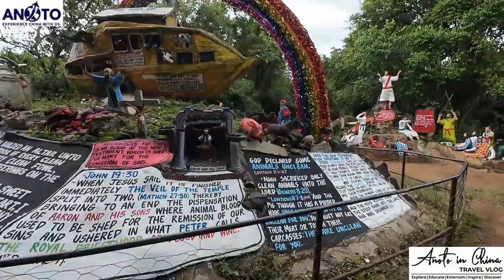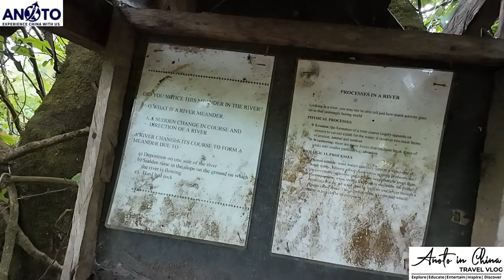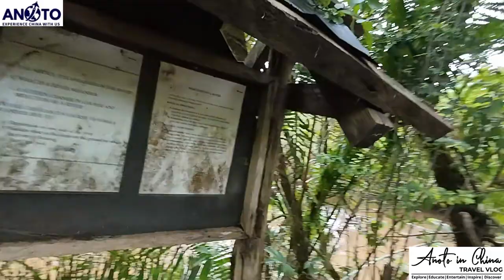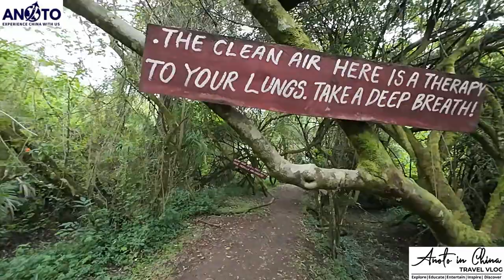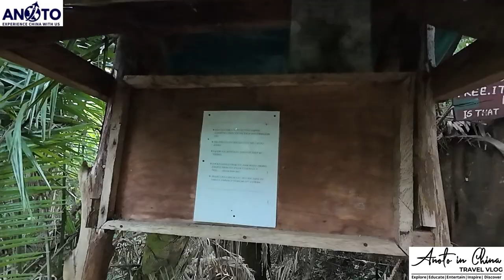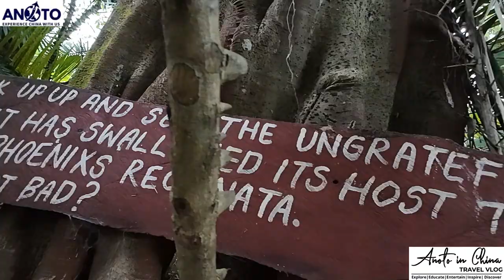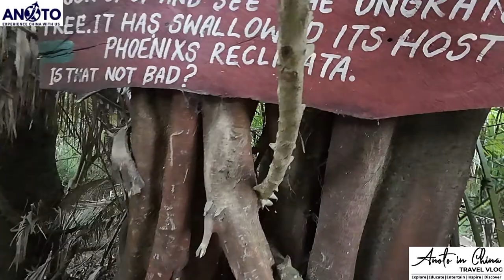YOU AINT A LOVER OF NATURE IF YOU NEVER VISITED KITALE NATURE CONSERVANCY